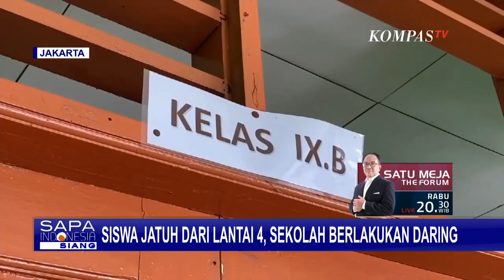Pasca Murid Jatuh dari Lantai 4 SMPN 132 Jakarta Lakukan Pembelajaran Jarak Jauh